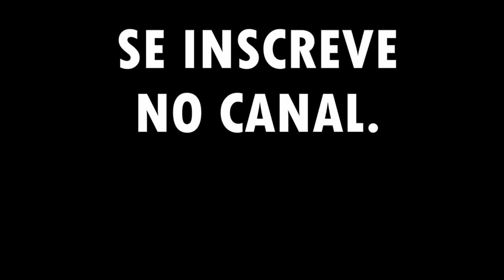NARUTO COMPILÇÃO PART 2 (Naruto parodia animação)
Os melhores vídeos de parodia de Naruto. (Naruto parodia Animação).